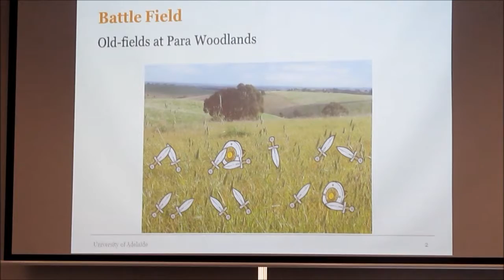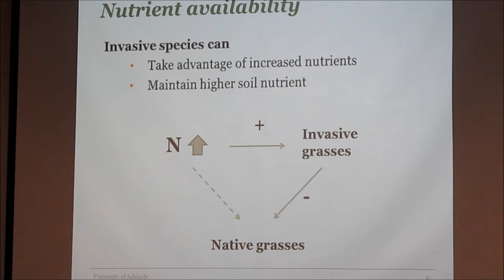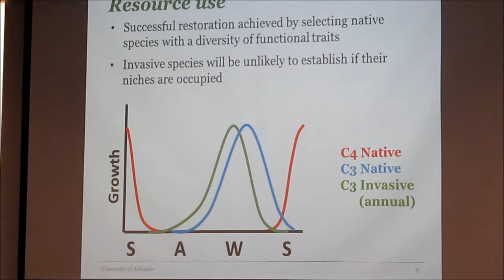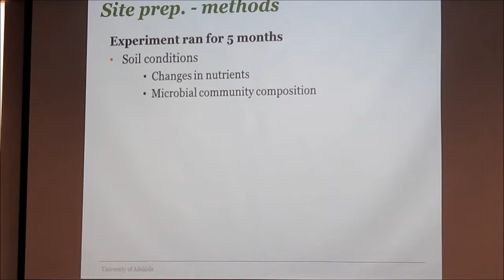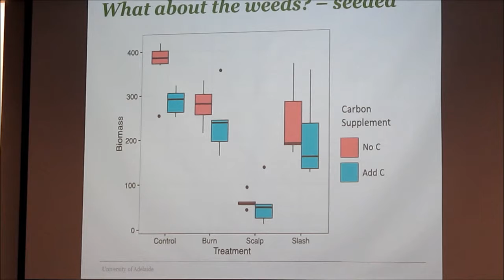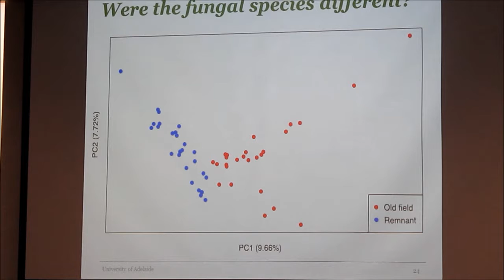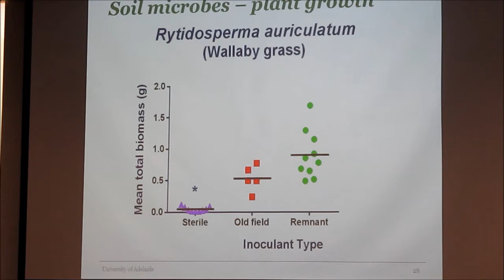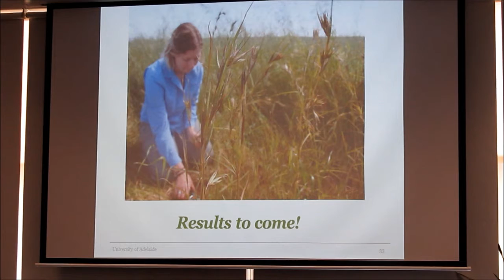2016 Forum Day 2 Session 3 STD Monique Smith